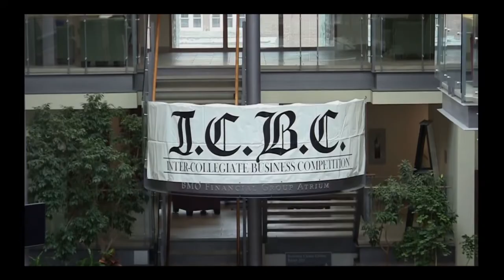ICBC International Recruitment Video 2012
ICBC International Recruitment Video